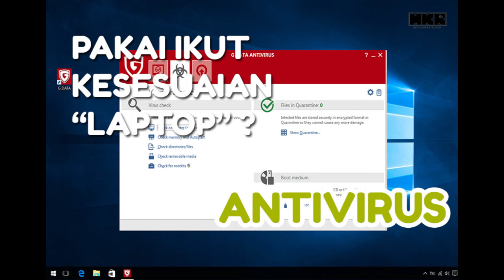Software Antivirus : Ikut Kesesuaian Laptop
Part 3 dari 3

Top free software antivirus yang mudah didapati.
mykampusAM kongsi tips.